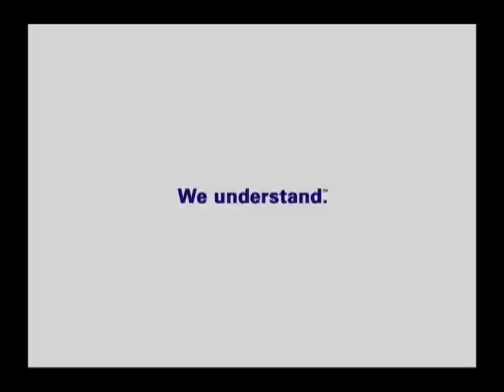Rick Ardito - Commercial Reel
The Reel